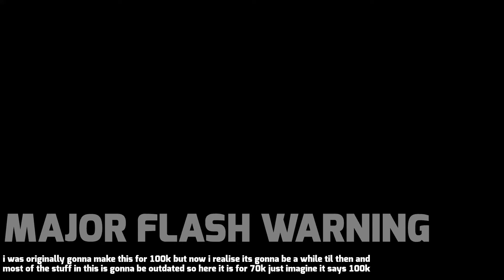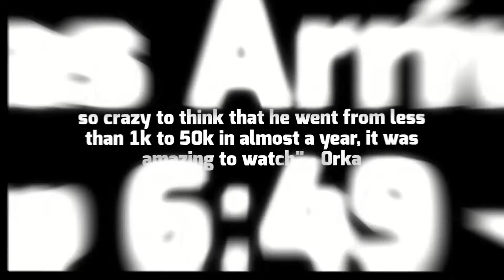IMPRESS 70K REWIND MONTAGE (Happy Birthday!)